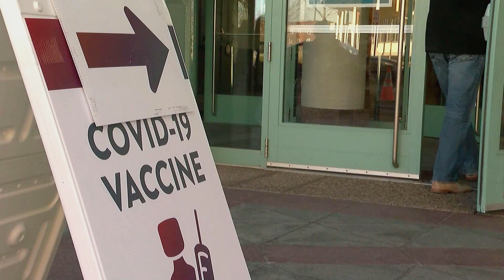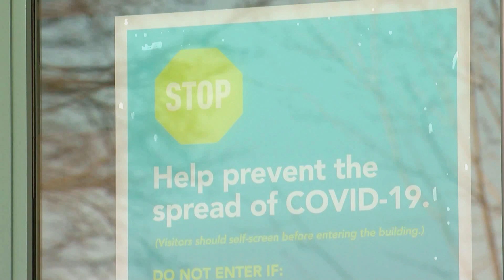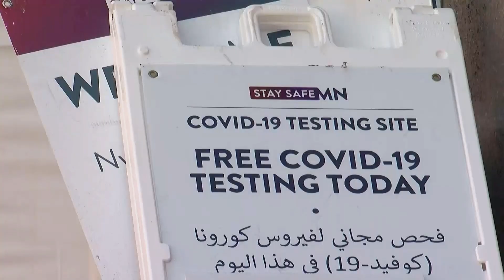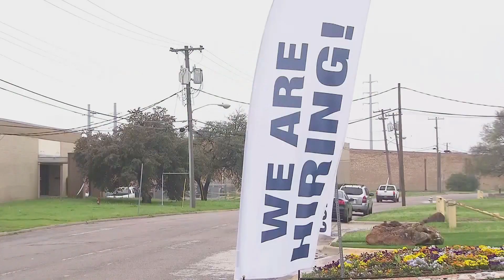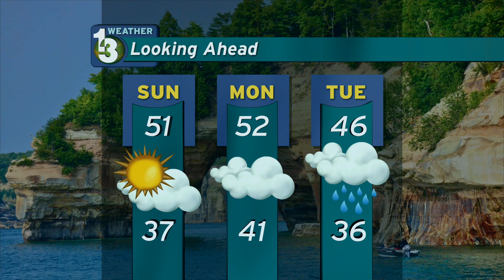Public Eye News 4-2-21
Aired on WNMU-TV
Produced by Joseph Sigourney